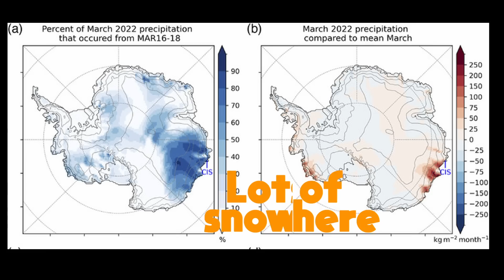Atmospheric rivers are driving crazy climate extremes in Antarctica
Atmospheric rivers are responsible for extreme conditions across the world, driving flooding and extreme rainfall.

But they have an especially important role in the polar regions, where they can contribute to ice melt, sea ice breakup and ice shelf collapse.

In this video, I’m talking to atmospheric river expert Dr Jonathan Wille, a researcher at ETH Zürich.

He’s written some great papers on Antarctic atmospheric rivers, including several which are linked below in the description, and on his website.

Thanks again Jonathan!

Contents
00:00 – Intro
00:48 – What’s an atmospheric river?
01:38 – Impacts of atmospheric rivers
02:28 – ARs at the poles
03:27 – March 2022
05:57 – The future is wet
06:40 – Some thermodynamics, soz
08:18 – Summary

Steven Cowling, Eliot Bryant, Baerbel Winkler, Patrick Hillberg, Michael Unterweger, James Harley Gorrell & Lucien Mansell.

Notes on back-of-the-envelope calculations

** Assumptions **

1) Energy required to convert ice at 0'C to liquid water at 0'C = 334 J / g
2) Density of fresh snow 450 kg m-3
3) Mean melt flux (~ 2 W m-2) sustained consistently throughout event and across area.
4) Surface temperature at melting point throughout

2 W m-2 = 2 J s * m-2

Energy required to melt 1 kg of snow with density 450 kg m-3:
334000 J kg-1 * 450 kg m-3 = 150,300,000 J m-3

150,300,000 J m-3 / 2 J s * m-2 = 75,150,000 s to melt 1 m surface snow

75,150,000 s / 3,600 s hr-1 = 20,875 hours to melt 1 m surface snow

= 2.38 years

Equivalent at 200 W /m2 = 8.7 days to melt a whole m of surface snow

References